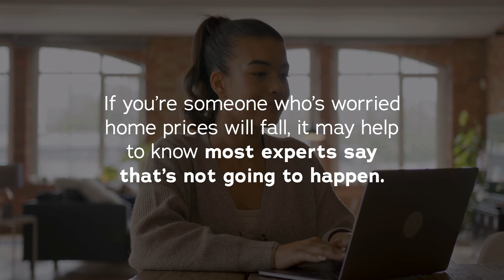Home Prices Will Still Go Up In 2024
Brace yourselves for the real estate rollercoaster in 2024! The experts are unleashing their crystal balls, and the word on the street is that home prices are gearing up for an ascent.

As we fasten our seatbelts for this intriguing journey, it's crucial to stay ahead of the curve. Those wise minds forecasting a price surge are setting the stage for an interesting year in the housing market. Get ready for a chess match where strategy is key.

Now, why is this worth your attention? Picture this: a dynamic market, evolving landscapes, and opportunities knocking at your door. Whether you're a seasoned investor or a first-time buyer, understanding the trajectory of home prices empowers you to make informed decisions.

So, why wait on the sidelines? Let's navigate these exciting real estate waters together. Whether you're eyeing an investment, planning to sell, or just curious about the market dynamics, let's chat. As your go-to real estate aficionado, I'm here to decode the trends, sprinkle in some charm, and guide you through the labyrinth of 2024's housing market.

Strap in for the ride, my friends! 🚀